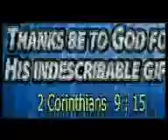JESUS THE GREAT PHYSICIAN, COME AND HEAL ME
Sermon by Pastor A. S. Ajayi